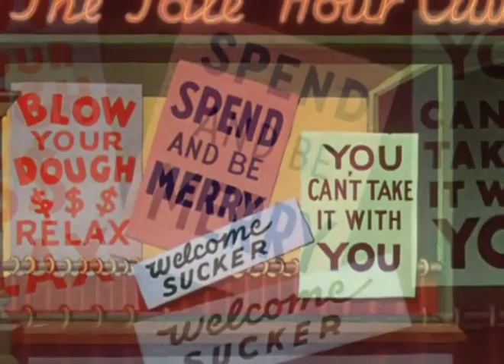The Spirit Of '43 1943